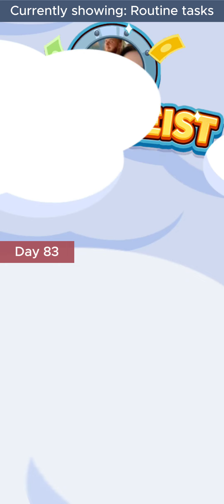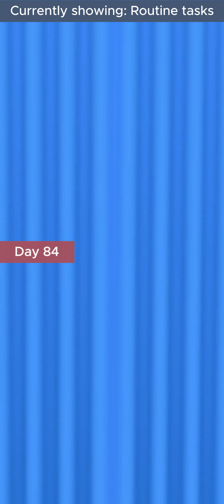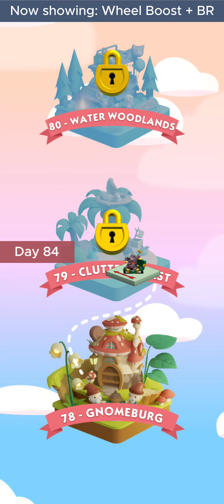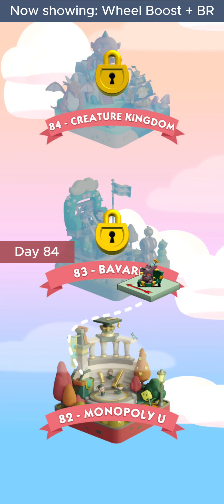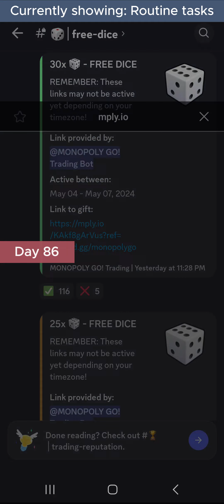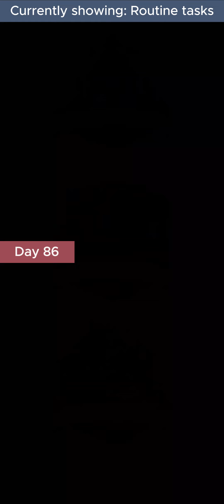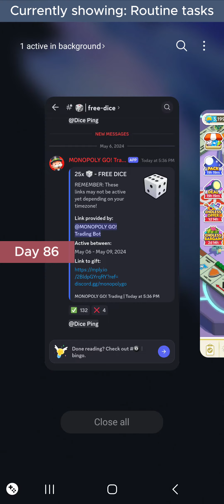Monopoly GO VLOG | Days 83-86 - Wheel Boost + Board Rush [50.0k→55.8k]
0:00 Routine Tasks
18:27 Wheel Boost + Board Rush
45:37 Routine Tasks